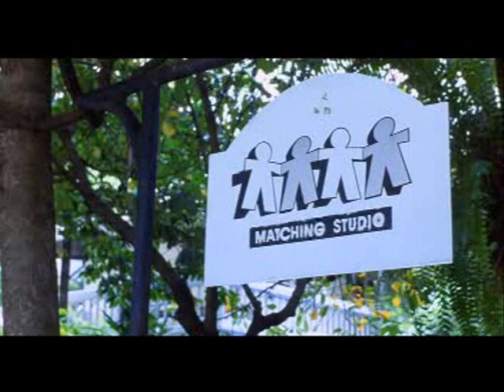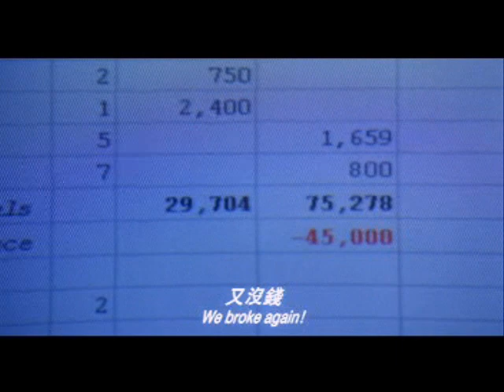A Fighter's Blues Part 2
Second Part. Enjoy...